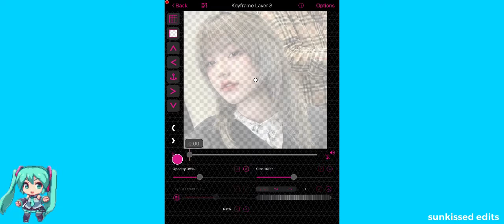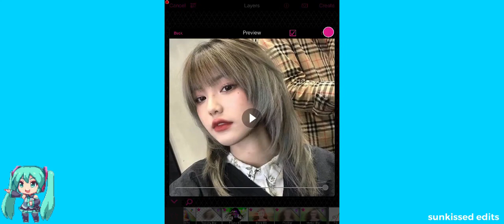how to make a glow effect on videostar **EASY AND FAST**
i hope you enjoyed this weeks video! i really do apologise for not uploading. school was stressing me out, and i had no motivation, so i decided to take a youtube break.